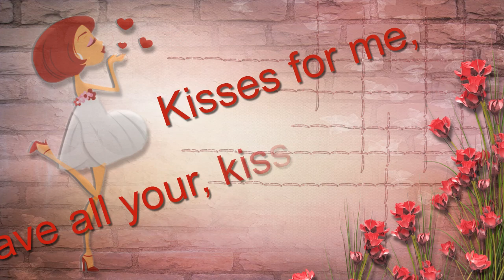SON HUONG 26-03-2019 AVAC BAY HUYEN